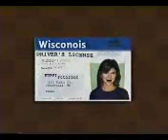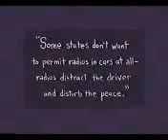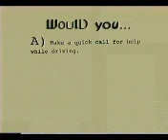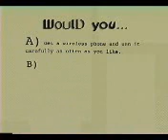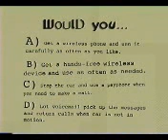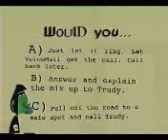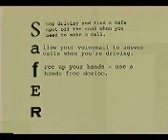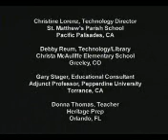V I Q